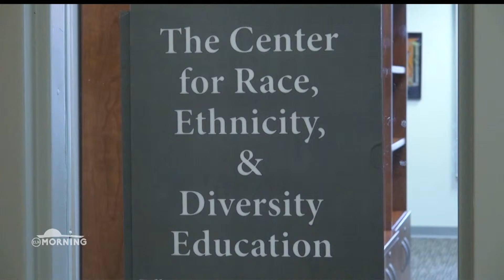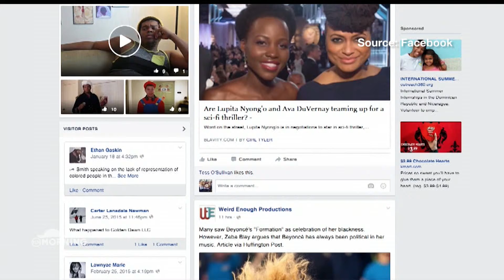ELN Morning: Student Productions Brings Black History to Life